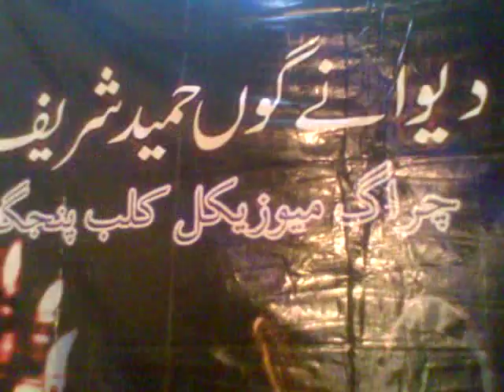Hameed shareef and shams by shahab zia Raees